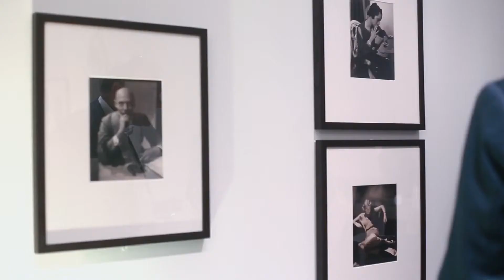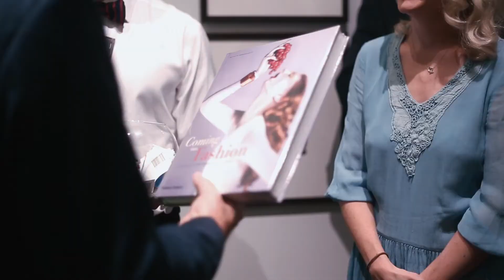DataArt's Great Vintage Party (London)